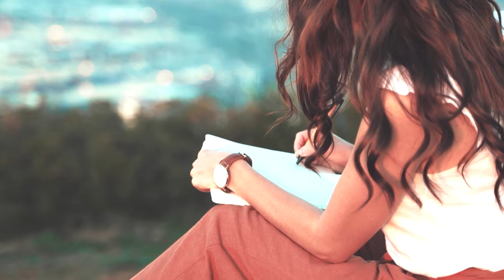How To Explore Lucid Dreaming Safely And Easily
Lucid dreaming can be a powerful tool for personal growth and self-discovery, but it's important to approach it with caution and care. In this video, we offer tips and techniques for exploring lucid dreaming safely and easily, including advice on setting intentions, creating a relaxing sleep environment, and avoiding common mistakes that can negatively impact your sleep and mental health.

We also discuss the benefits of lucid dreaming, including its potential to reduce anxiety, improve creativity, and enhance problem-solving skills. Whether you're a beginner or an experienced lucid dreamer, this video is a valuable resource for anyone looking to explore the incredible world of lucid dreaming.

So if you're ready to unlock the full potential of your dreams and experience the magic of lucid dreaming, then check out this video now.